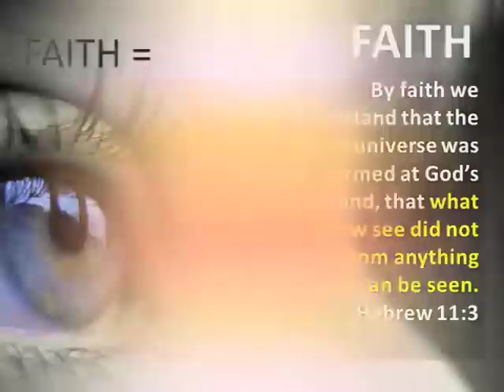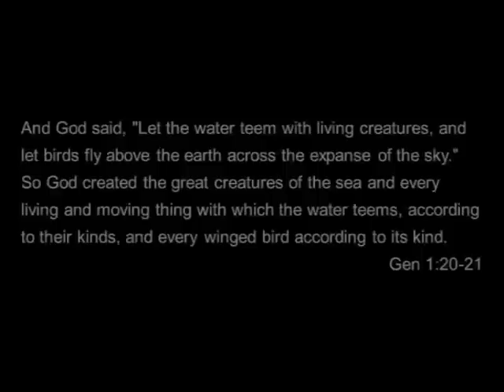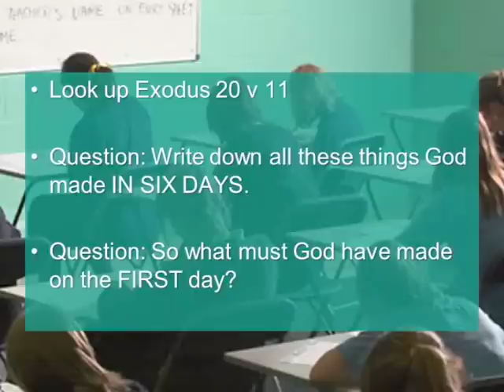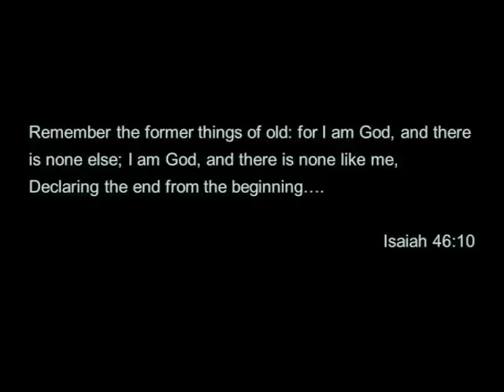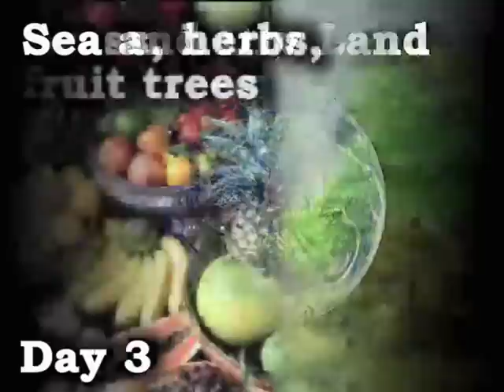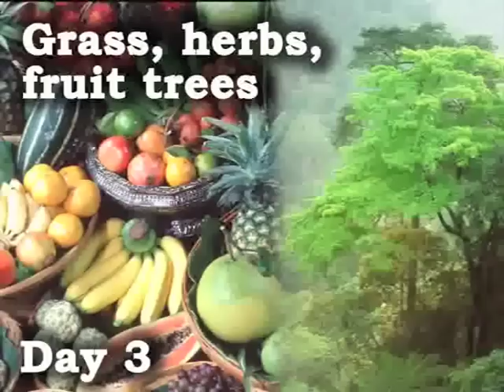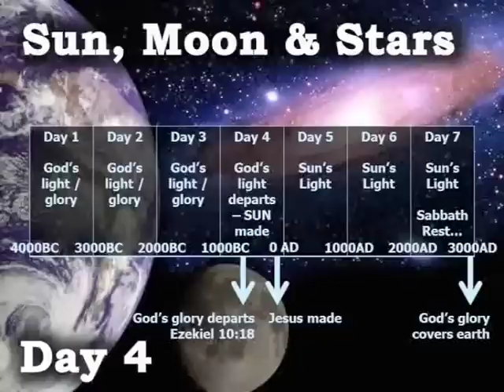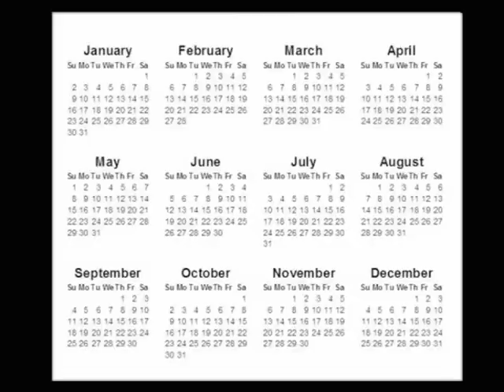CREATION. How on EARTH did it happen?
There are so many different views on creation. But God can only have done it in one way. There must be Truth and we must (using the Bible) be able to work it out. This presentation attempts to find that Truth.